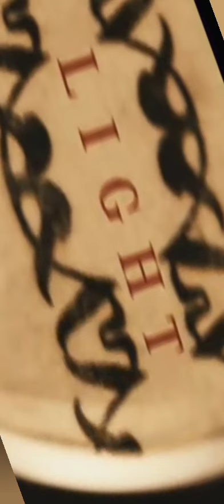If we Travel Equal to Lights⚡️Speed, We may Time- Travel |Light Speed⚡️Facts & Relativity|Timetravel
⚡️Light Speed = 300000Km per Second, If we travel with this Speed, we can access Time Travel & and travel to Future. Albert Einstein " Relativity Theory". LIGHT SPEED FACTS